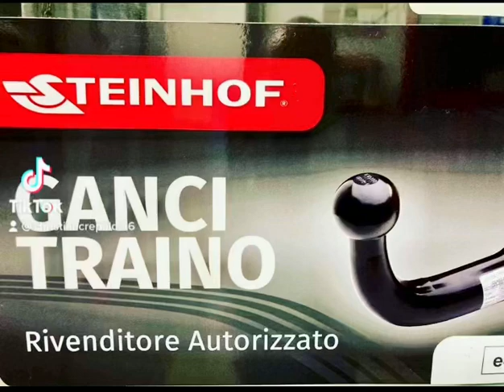🔴Gancio Traino Marchi confermati per il 2022.Montaggio e aggiornamento libretto con Nova Cart